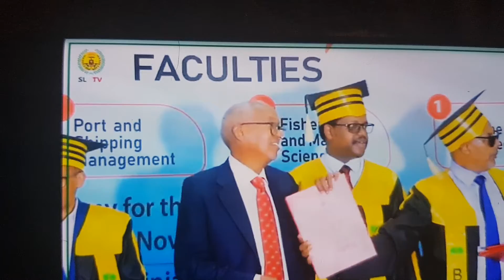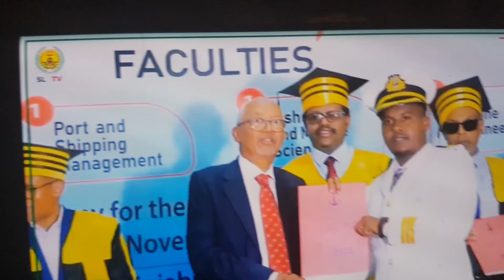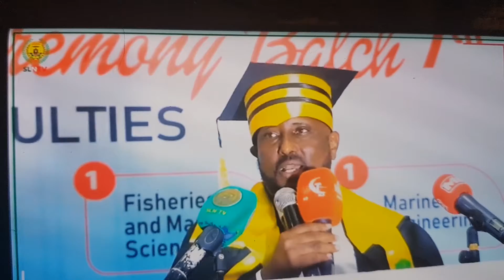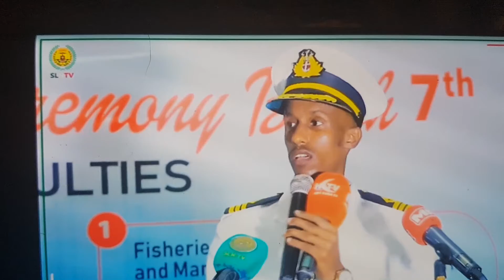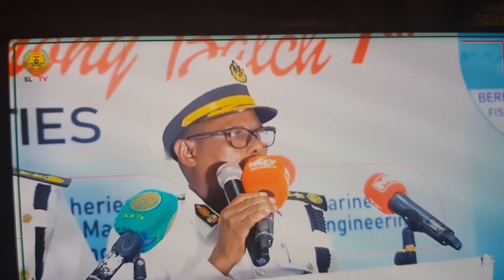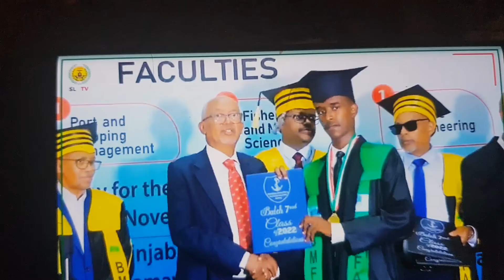Dufcadii 7aad ayaa Ka Qalinjabiyay 4 Kuliyadood Culunta Badda.61 Graduates out of 451.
Madexwayne Kuxigeenka JSL Saylici iyo Wefti la Socda ayaa Ka Qaybgalay Qalinjabinta 61 Arday/ Graduates.

Dufcadii 7aad ayaa Ka Qalinjabiyay Kuliyadda Culunta Badda.61 Graduates out of 451.